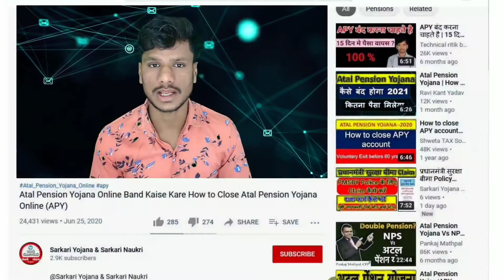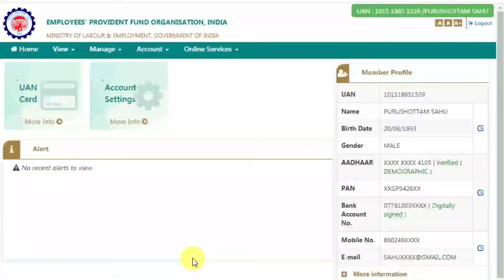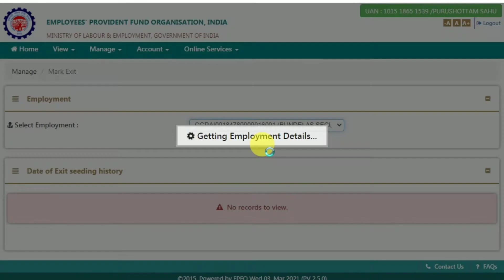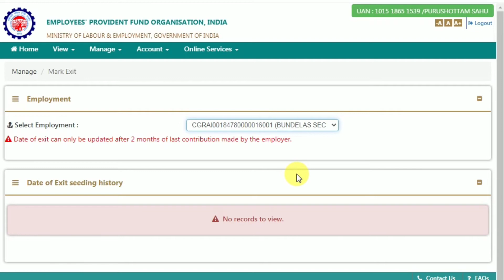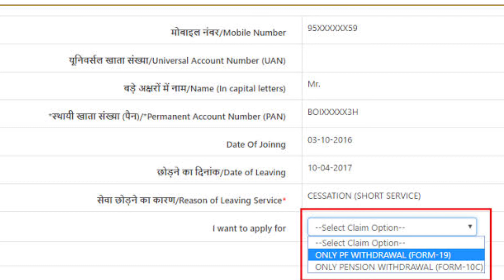PF Account में date of exit कैसे Update करें।। PF के पैसे Online कैसे निकालें।। PF Withdraw Online,